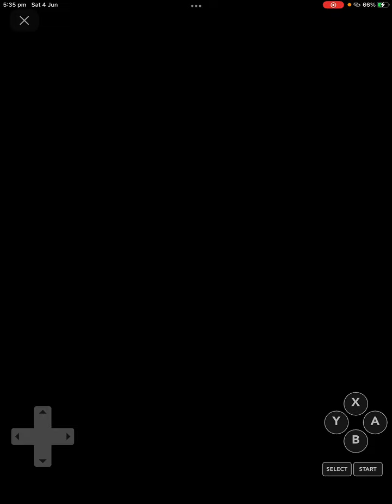Classic Concentration for the NES